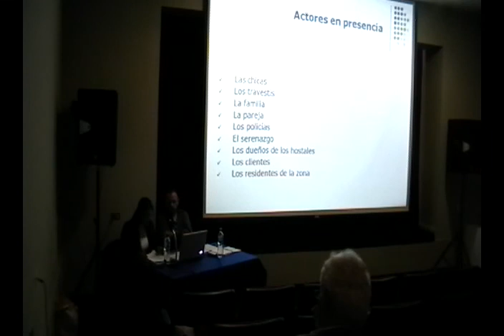Comercio sexual adolescentes - Parte 3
"El comercio sexual de adolescentes y jóvenes en los distritos del área sur de lima" (Lima,Perú) "